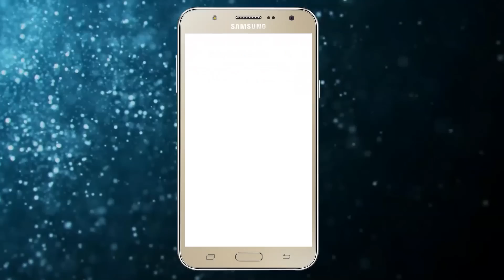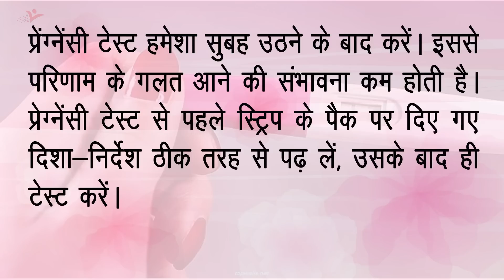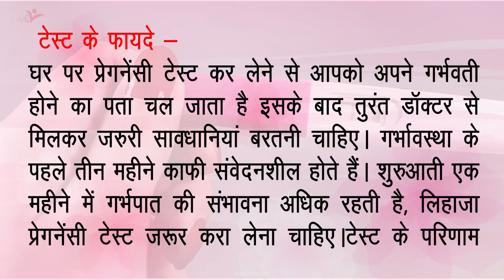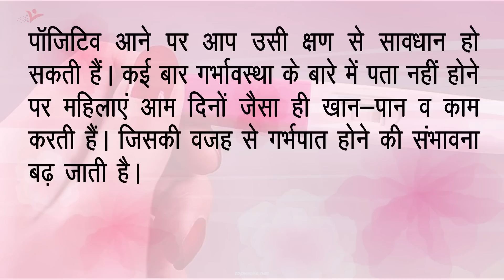घर में प्रेगनेंसी टेस्ट करने के आसान उपाय Easy Pregnancy Test At Home Baby Health Guide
प्रेग्नेंसी डिटेक्शन किट के जरिए आप आसानी से घर पर गर्भावस्था की जांच कर सकती हैं। यदि आपके मासिक धर्म में देरी हो रही है और आपको लगता है कि आप गर्भवती हैं, तो आप यह टेस्ट कर सकती हैं।

Watch "घर में प्रेगनेंसी टेस्ट करने के आसान उपाय Easy Pregnancy Test At Home Baby Health Guide" on our channel Baby Health Guide